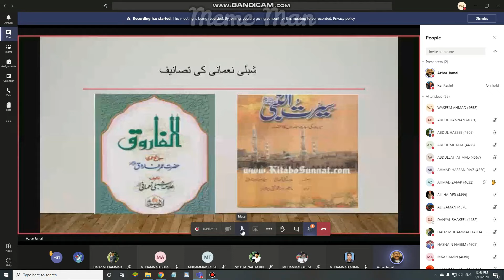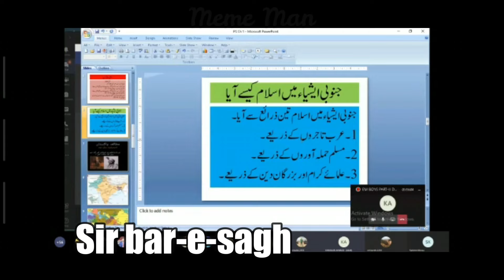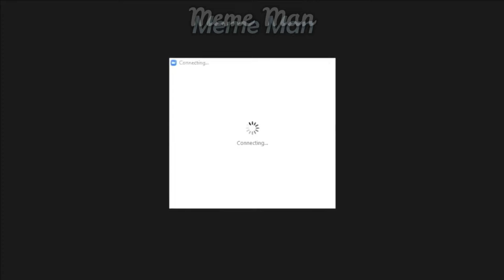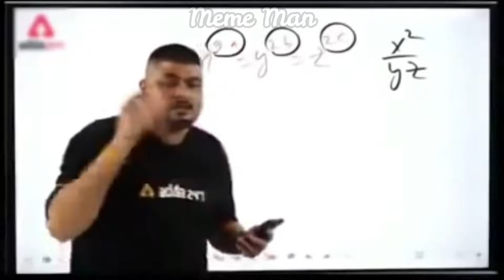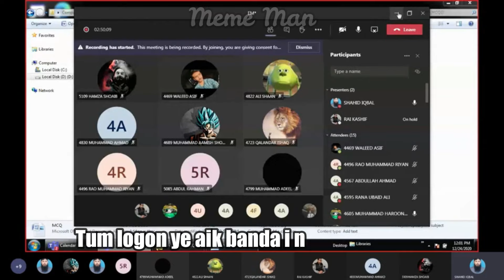Trolling Online Classes #8 ft. My own college online classes| Funny Online Lectures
10K Likes FOR PART 9
To get feature in part 9 send me your zoom class link on instagram @mememan7011

-Inspired from 20xxkid